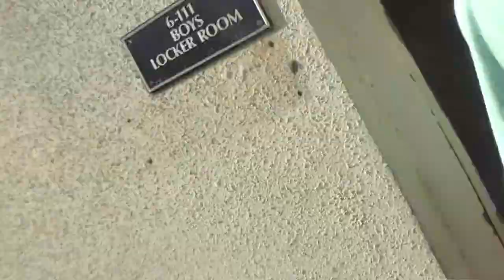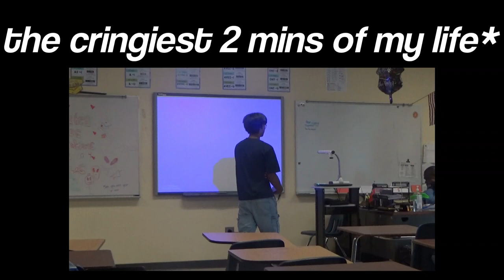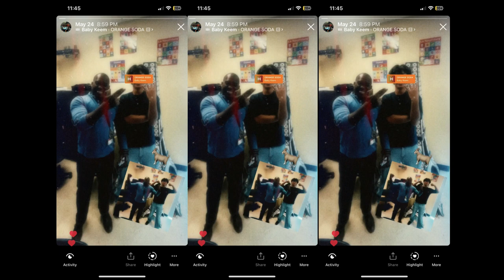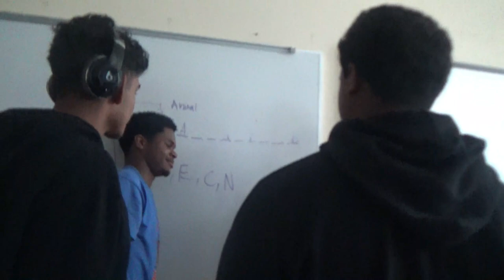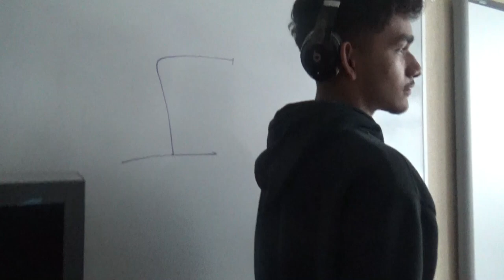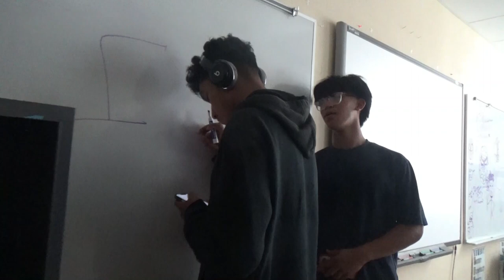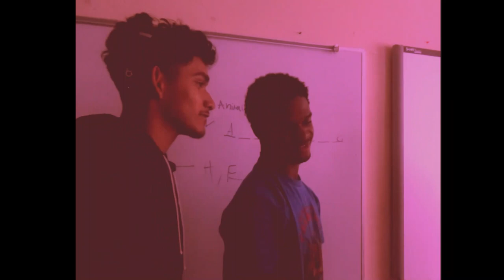"The Shadow Boxers" Episode 7 l Project S